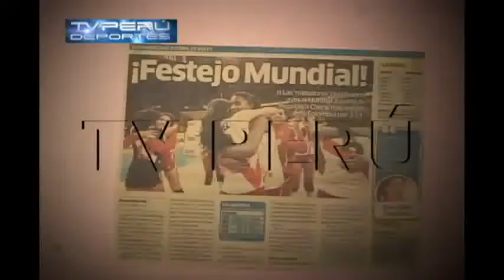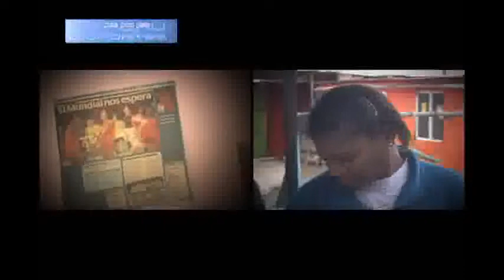TV Peru Deportes Visita a Maguilaura Frias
Miguel Gutierrez,  Periodista de Tv Peru Visito la casa de Maguilaura Frias, la cual Vive en un Colegio en Villa Maria del Triunfo.